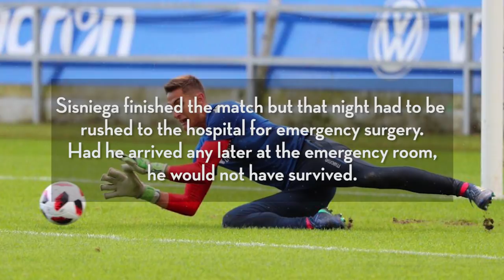Pablo Sisniega's Journey Back From A Life-Threatening Injury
"You're playing one day and the next you're in the hospital and can't move."

Following a life-threatening injury, Pablo Sisniega got a fresh start with LAFC.